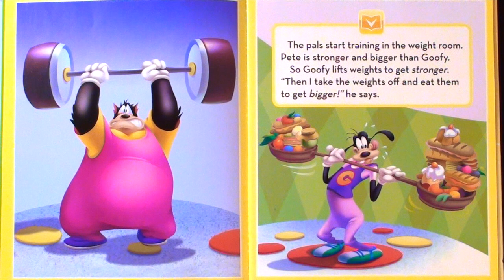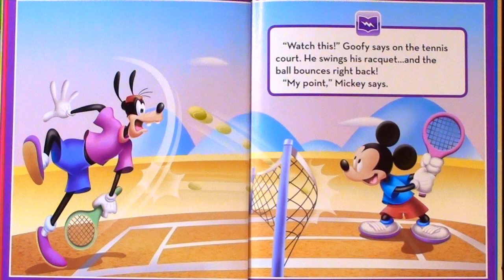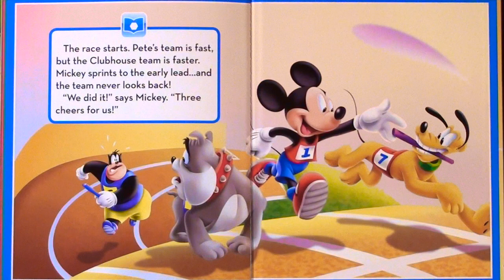DISNEY MICKEY MOUSE "THREE CHEERS FOR US!" - Read Aloud - Storybook for kids, children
*Disney Mickey Mouse - Three Cheers For Us!* Join the gang for some fun games!

Thank you for your generosity! The new COPPA/FTC changes have hit my channel very hard. Your donation will help with the purchase of books and keep the channel going in 2020. I appreciate the love and support! xoxo

By: Eric Furman
Illustrated by: Loter, Inc.
Published by: Publications International, Inc.